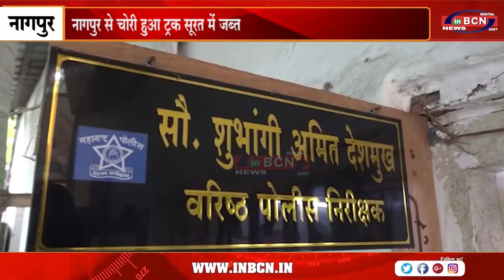नागपुर से चोरी हुआ ट्रक सूरत में जब्त....INBCN NEWS